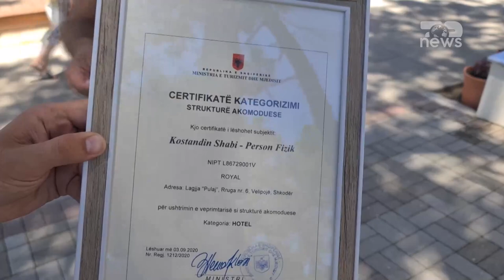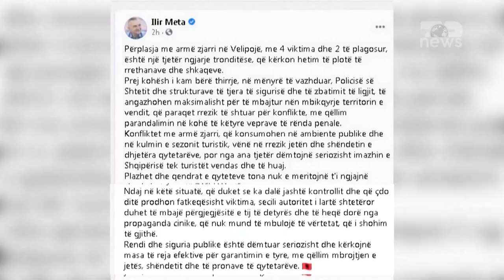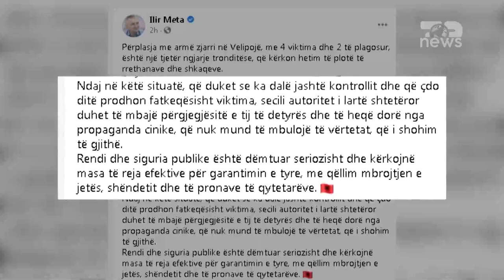‘Lufta për Shezllongët’ shkakton masakër në Velipojë / "Si sot një vit më parë"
Si sot një vit më parë, në bregdetin shqiptar filloi “lufta për shezllongët e plazhit”. Si rallë herë, sezoni turistik u çel me shkrepje armësh dhe breshëri plumbash. Shfrytëzimi i vijës bregdetare, përgjatë sezonit veror u kthye në “mollë sherri” për pronarët e bizneseve.
Mos përcaktimi i hapësirës për shezllonët solli vrasjen e katër personave dhe plagosjen e dy të tjerëve. Si pasojë e konfliktit me armë  zjarri mes dy familjeve, që kishin në pronësi bizneset, mbetën të vdekur në vend Kujtim Ferracaku, vëllezërit Xhovani dhe Edmond Gocaj si dhe Myzerim Zeneli. Ky i fundit, vetëm 20 vjeç, punonte si kamarier dhe  sapo kishte mbyllur ditën e tij të parë të punës në hotelin ku u shënua masakra. Ndërkohë të plagosur mbeten Hasan Farracaku dhe nipi i Gocajve, Elmilind Dyli. Për babain e dy vëllezërve të vrarë, fajtori për ngjarjen e rëndë ishte vetëm shteti.

"Si sot një vit më parë" është një rubrikë e re në Top News, e cila rikthen në vëmendjen e publikut ngjarjet më të rëndësishme që kanë ndodhur një vit më parë. Në rubrikën prej pak minutash rikthehet ngjarja më e rëndësishme e një viti më parë nga politika, kronika, ekonomia, por edhe rajoni, bota e sporti. Nga e hëna në të premte, ora 09:45 do të ndiqni rubrikën më të re.